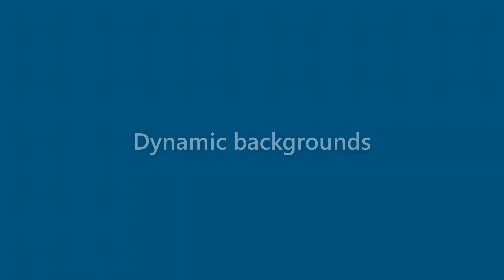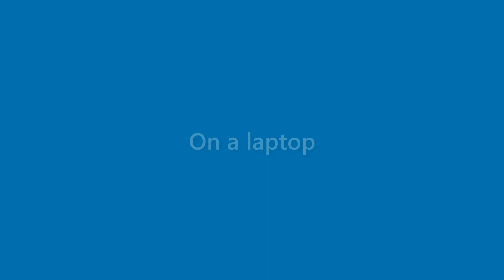Adriana Booth - appearance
Name Look - Adriana Booth - appearance. In this video we present "Adriana Booth" name look and feel in various scenarios.
This video will cover:
How does "Adriana Booth" look as a personal letterhead?
How does "Adriana Booth" look on a business card?
How does "Adriana Booth" look on a computer/laptop screen?
How does "Adriana Booth" look with different background colors?
How does "Adriana Booth" look with various fonts?